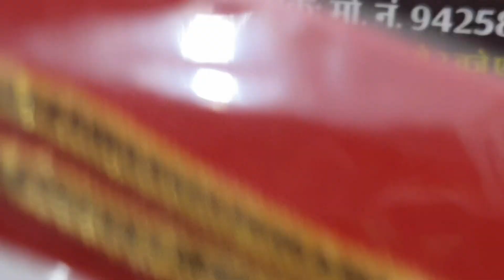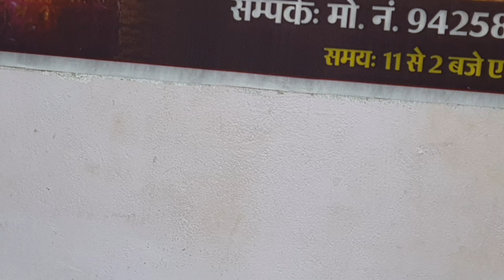BEAUTIFUL DAILY WEAR MSCHAIN